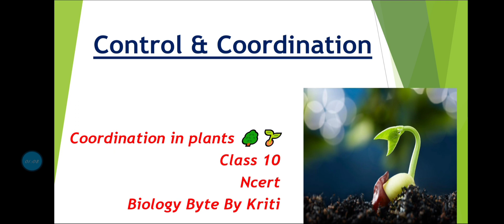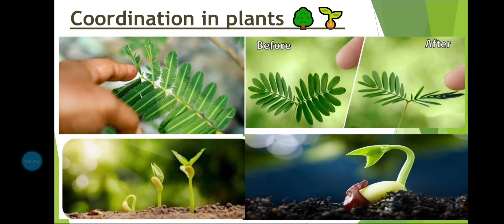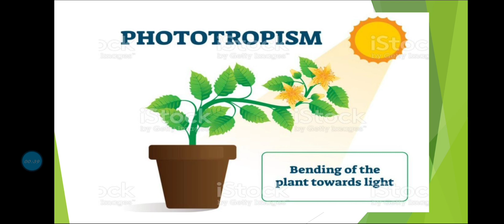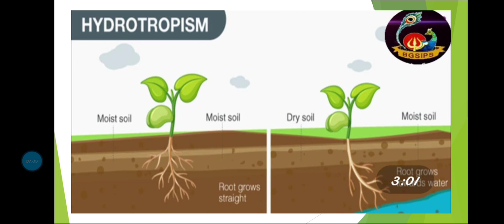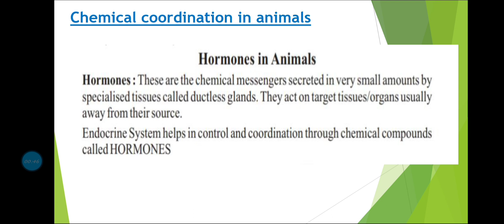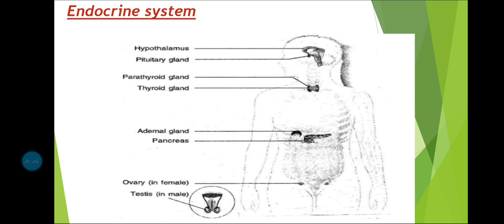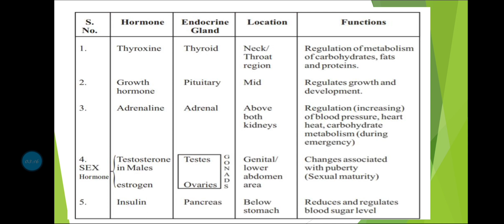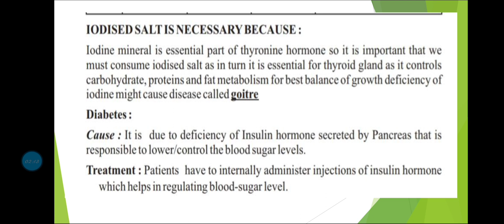Control & Coordination ।। Coordination in plants।।Class 10।। Lec-03 ।।NCERT ।।Biology Byte By Kriti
Hello baccho ❤️ Myself Kriti Verma ✨
In this lecture vdo we discussed about coordination in plants and plant hormones.
Class 10
Lec - 03
CBSE
NCERT
Biology Byte By Kriti
Always stay motivated baccho 👍💪💯🔥
Stay focused on ur study ✌️🔥
 All the very best champs ❤️👍
Shoe me ur love 💕